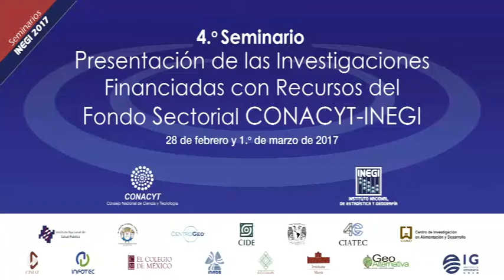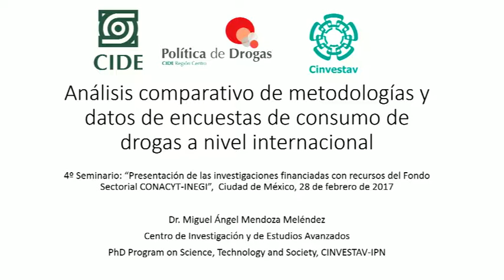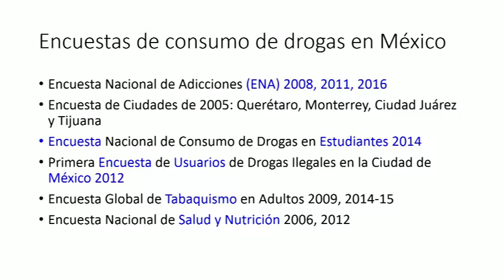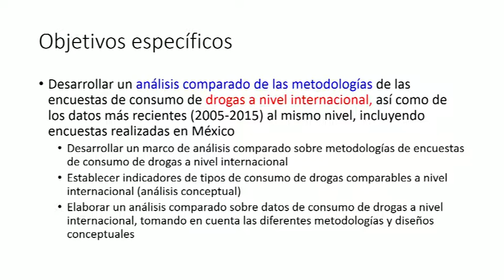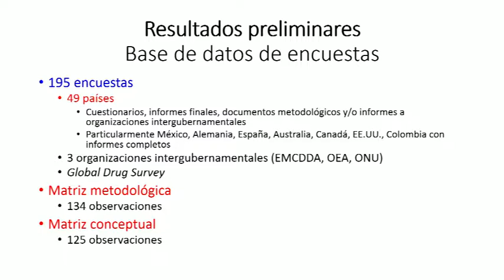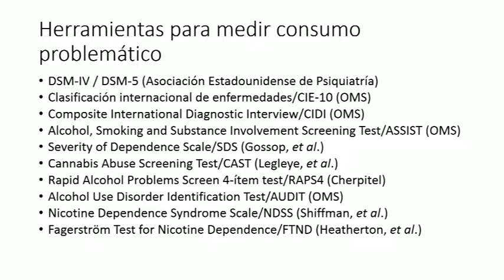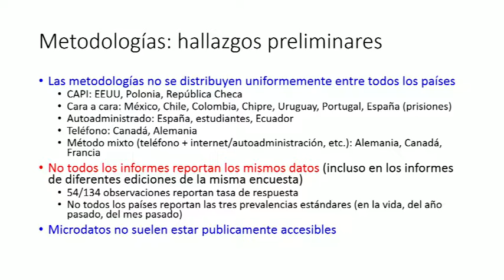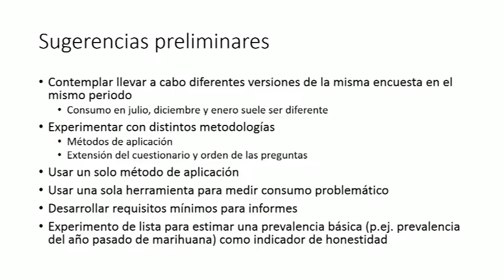Análisis comparativo de metodologías y datos de consumo de drogas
Descripción:
Guus Zwitser del Centro de Investigación y Docencia Económicas (CIDE), región Centro, en Aguascalientes y Miguel Ángel Mendoza Meléndez del Instituto para la Atención y Prevención de las Adicciones (IAPA) del gobierno de la Ciudad de México, presentan el avance del proyecto: “Propuesta técnica de análisis comparativo de metodologías de medición y datos sobre corrupción a nivel internacional”. La moderación estuvo a cargo de Oscar Jaimes Bello, Director General Adjunto de Desarrollo de Información Gubernamental, Índices e Indicadores, del INEGI.
Guss Zwitser, CIDE, región Centro, Aguascalientes
Miguel Ángel Mendoza Meléndez, IAPA
Óscar Jaimes Bello, INEGI